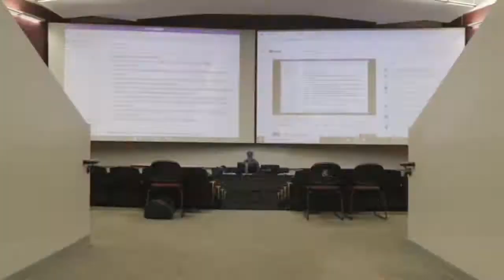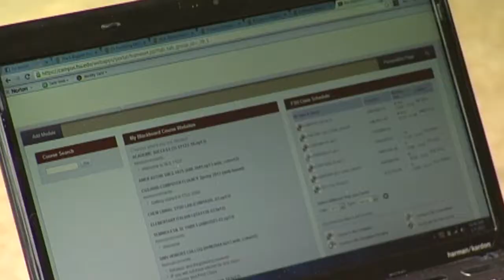FSU Releases Draft Reopening Plan